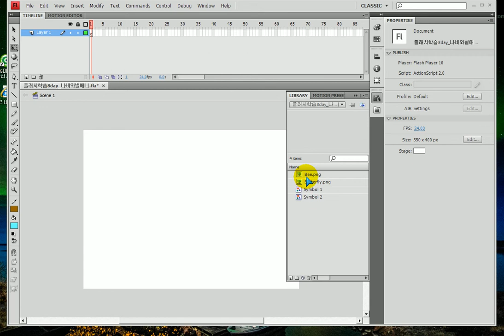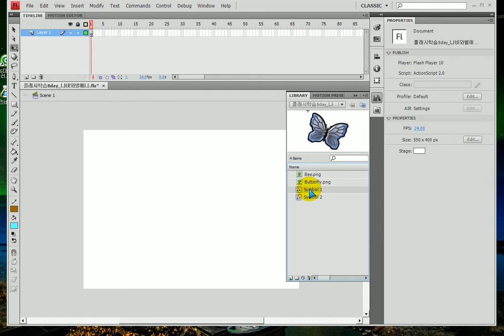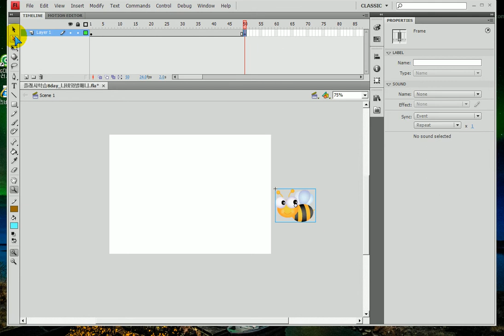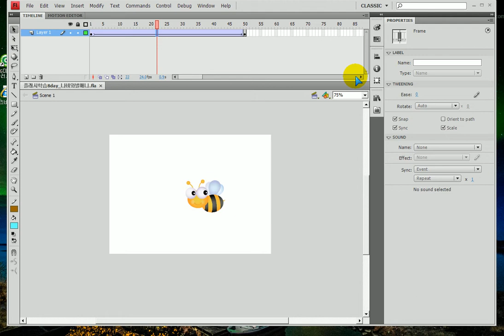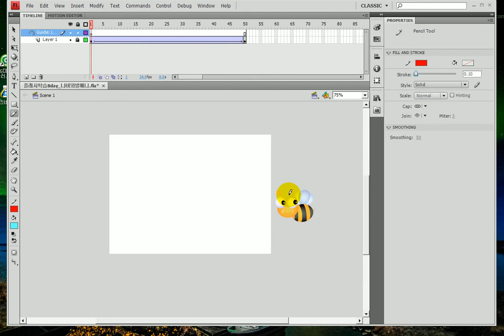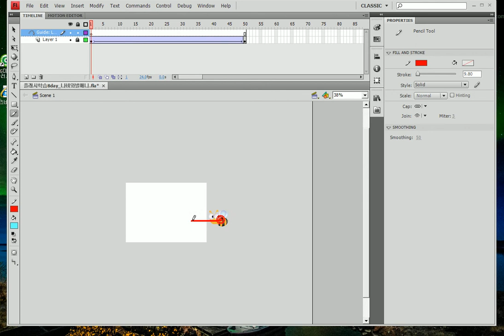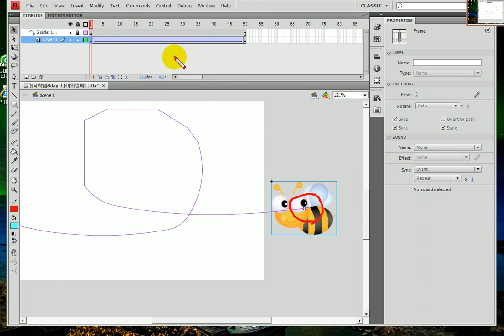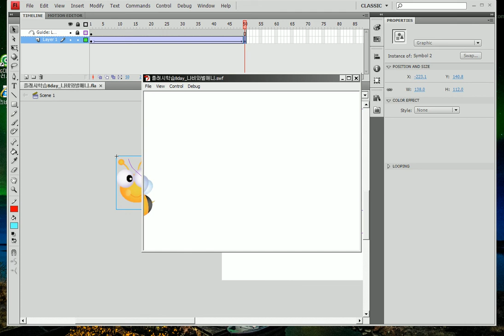플래시) 나비와 벌 (모션가이드,오리엔트패스) .. flash) butterfly and bee, motion guides, orient to path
플래시)
나비와 벌
(모션가이드,오리엔트패스)